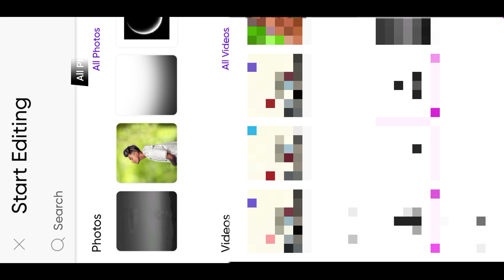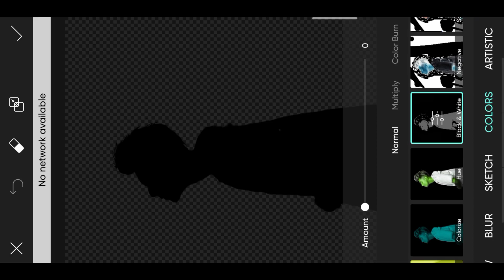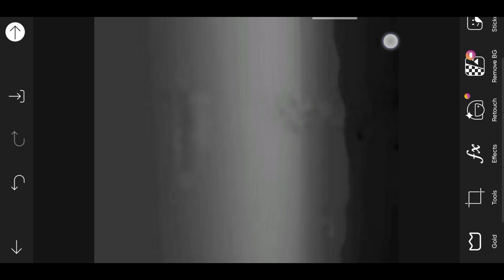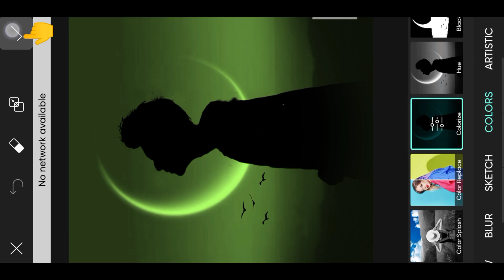Trending Photo Editing|| Black Photo Editing || DaDa Editing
😘..DADA 𝚎𝚍𝚒𝚝𝚒𝚗𝚐 𝚌𝚑𝚊𝚗𝚗𝚎l...😘